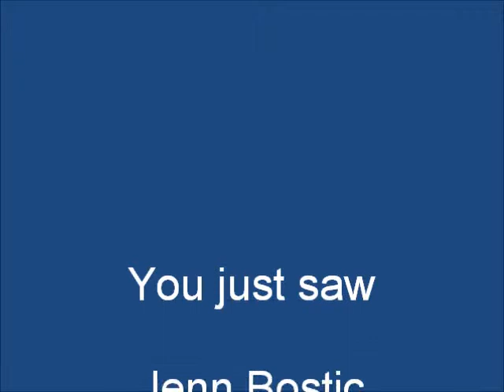"Kiss My Rainy Day Away" by Jenn Bostic on Alive with Clive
Jenn Bostic sings "Kiss My Rainy Day Away" on October 18, 2012, on Alive with Clive hosted by Clive Swersky.  To vote every day for Jenn Bostic to be in The Alive with Clive Top 20, go For more information about Alive with Clive and to see This Week on Alive with Clive free each week, go To "Like" Alive with Clive on Facebook, go To follow Alive with Clive on Twitter, go